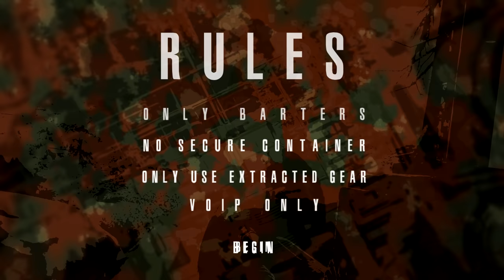Dreams of Salewa || Hardcore Tarkov EP.2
Hardcore Tarkov is a self-inflicted challenge to obtain kappa while following strict rules. Here are the rules